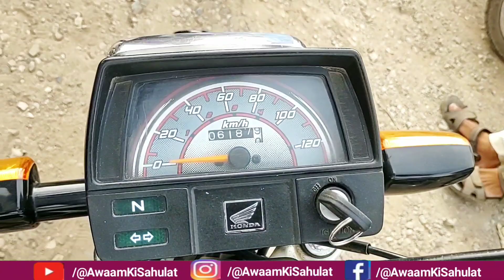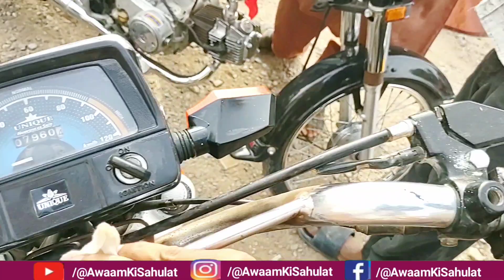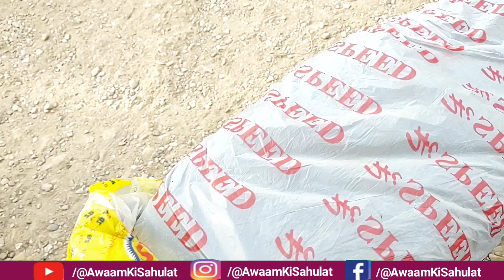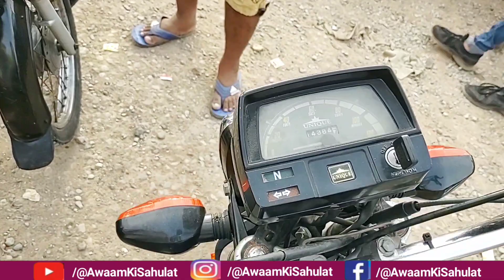Sunday Hyderi Motorcycle Market | Used Bike Market Karachi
Adress: Sunday Bike Market Hyderi, After KDA Chorangi Before Pari Mall, Nazimabad , Karachi

This is my 2nd YouTube channel link 👇
(Provide Information Karachi)

My Most Popular Vedio:-

2. Sunday Used Bike Market | Akber Road Bike Market | Karachi Moter Cycle Bazar | Awaam ki sahulat

3. Special Moter Bike Accessories |Cheap Bike Gadgets of Honda 125 |Motercycle Cheapest Spareparts |AKSused bike market karachi 2021